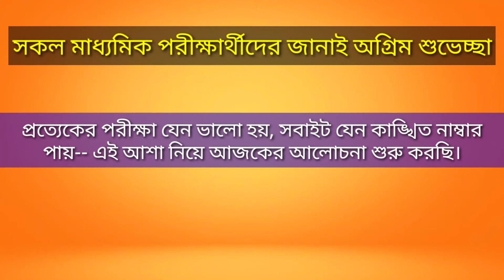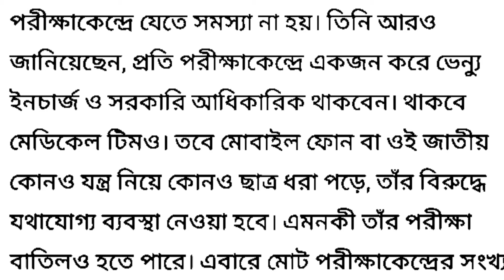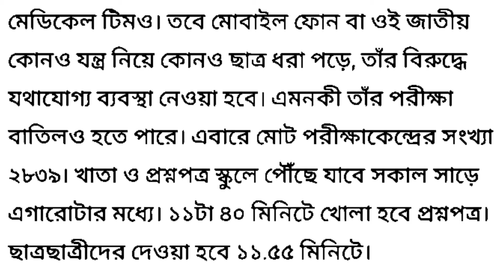কাল বন্ধ থাকবে ইন্টারনেট পরিষেবা/ মাধ্যমিক পরীক্ষা ২০২০ চলাকালীন বন্ধ থাকবে ইন্টারনেট পরিষেবা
কাল বন্ধ থাকবে ইন্টারনেট পরিষেবা। কেন, কতক্ষণ-- বিস্তারিত তথ্য  video তে আলোচিত হয়েছে।
ধন্যবাদ.